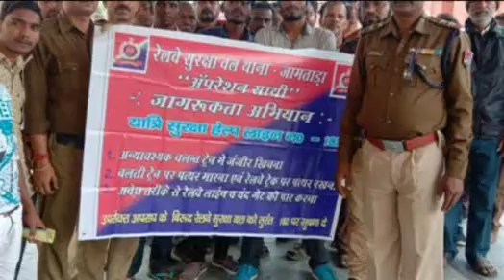जामताड़ा रेलवे स्टेशन पर आरपीएफ ने चलाया यात्री सुरक्षा अभियान